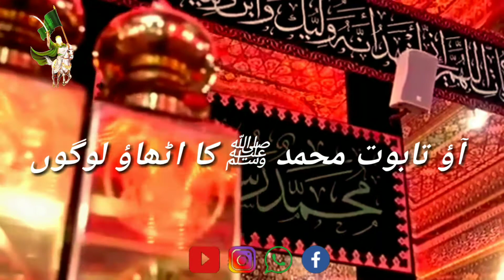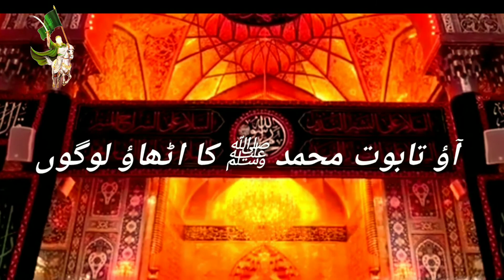28 Safar Shahdat E Rasool E Khudaﷺ|Masaib+Noha Whatsapp Status| Aao Taboot Mohammadﷺ Ka Uthao Logon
28 Safar Shahdat E Rasool E Khudaﷺ|Masaib+Noha Whatsapp Status| Aao Taboot Mohammadﷺ Ka Uthao Logon|Shahid Balistani|Mir Hasan Mir|Maulana Syed Ali Raza Rizvi Sb.|

Haye Hasan Mola|Noha+Masaib Whatsapp Status| Farhan Ali Waris|Maulana Syed Ali Raza Rizvi Shb.|

Chaliyeh Madina|| Whatsapp Status ||Noha ||  Nadeem Sarwar || 2001

Le Lo Salam Zainab Ka || Whatsapp Status || Noha  || Nadeem Sarwar|| 2014

Ya Janab-E-Syeda (s.a) Aaye Hai Purse Ko Hum || Farhan Ali Waris || Whatsapp Status || Nauha

||Mukhtar Nama||   || مختار نامہ|| || मुख्तार नामा ||

Maulana Abid Bilgrami Sb.

Azadari World

This YouTube Channel Provides You With The Knowledge About Shi'sm. And Works On The Motive To Spread Humanity, Knowledge & Teachings About Shia Islam - The Ultimate Peace.

Also, It Provides Viewers With The Real Life & Moral Based Content.

 (🙏Remember us in your Dua🙏)
  《《 Azadari World 》》